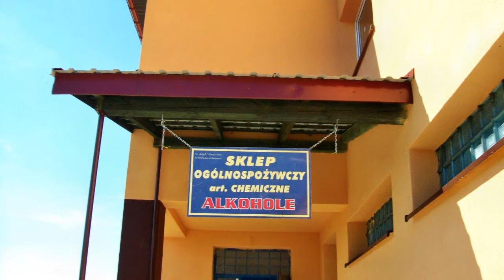Remiza - Metamorfoza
Boczkowice - Remiza po gruntownym remoncie.
foto: sierpień 2011 rok